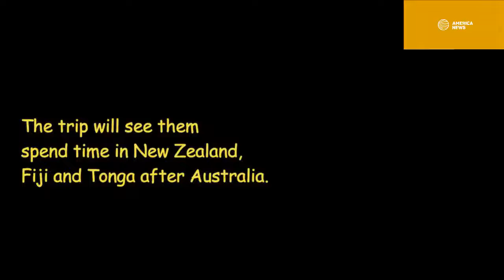Princess Eugenie Will Be Overshadowed After News Meghan Markle Pregnant